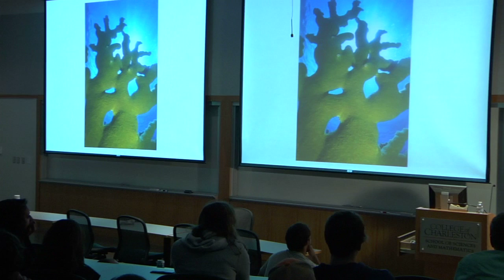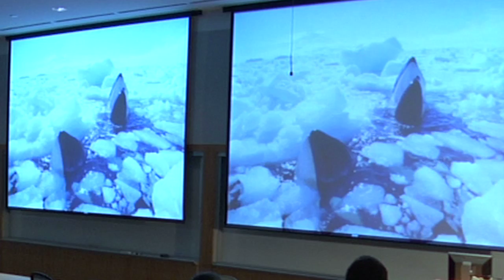Deborah Cramer, author of "Smithsonian Ocean: Our Water Our World" -- College of Charleston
The Charleston community depends on the ocean -- economically, recreationally, gastronomically. Ever wonder how the health of the ocean will impact you?

Deborah Cramer spoke at the College of Charleston's School of Sciences and Mathematics about the dependence of all life on the sea.

Nobel Prize winner Al Gore wrote of Deborah Cramer's previous book "Great Waters," "I urge everyone to read this book, pass on its teachings, and act on its message."

This book was released as the official companion volume to The Smithsonian's new, permanent Sant Ocean Hall at the National Museum of Natural History.